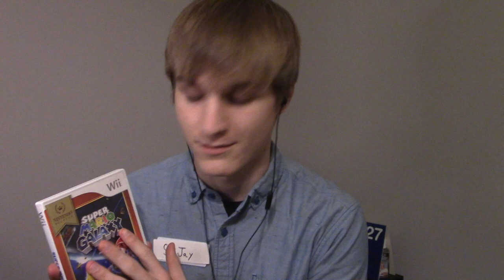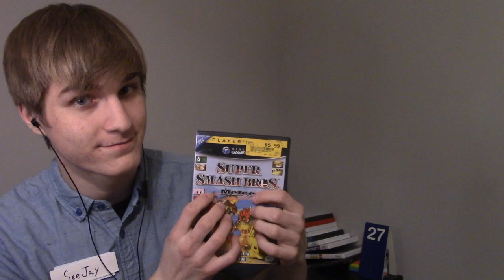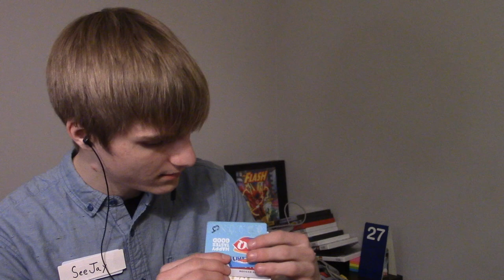ASMR Worst Rated Gamestore Roleplay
I did the math and you spend $1954.48 so buckle up. Let me know any other roleplays you would like me to do.